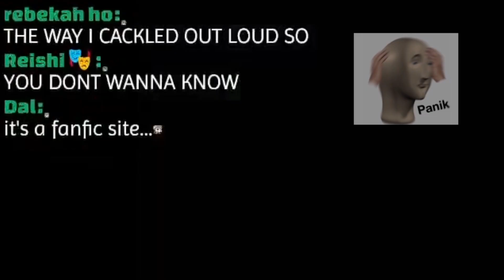Chat teaches Alban about fanfiction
average fanfic enjoyers get behind me